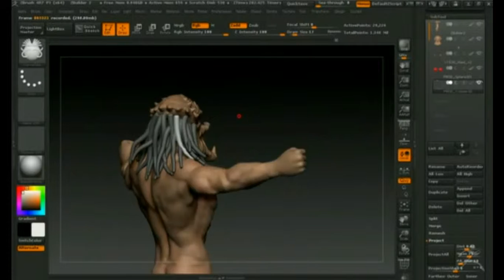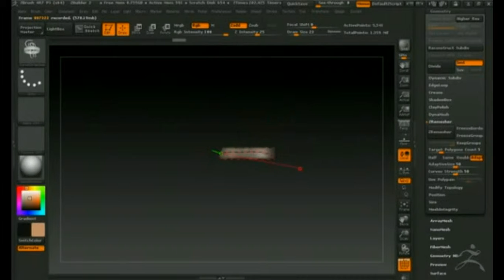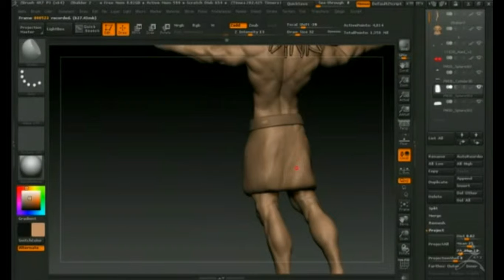Zbrush 4R7 модель Хищник 3ч